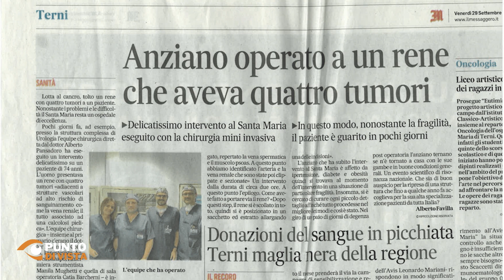Punto di Vista S3 - Ep 07 Sanità Parte 02